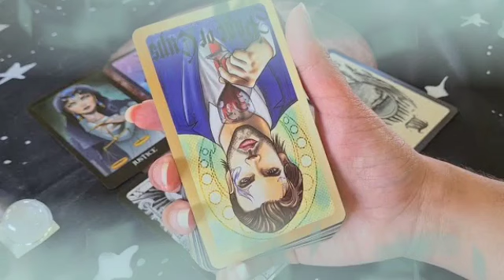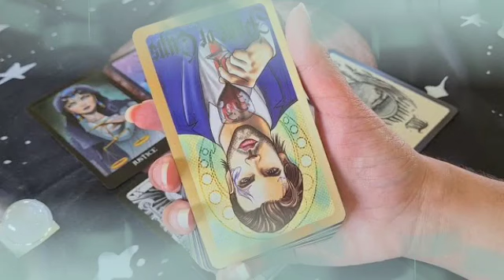برج العقرب ♏ سحر مدفون اسود معدي عليه😱اعرف مكانه🤫ومين اللي عمله ست خبيثه منها لله😭انفراجه خلال ايام🤲